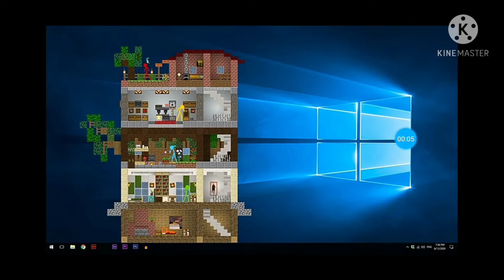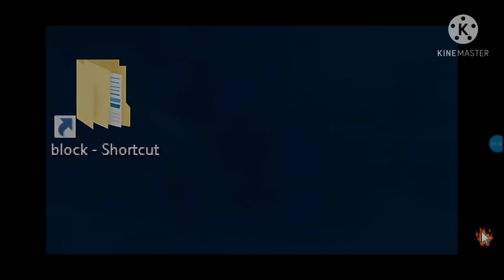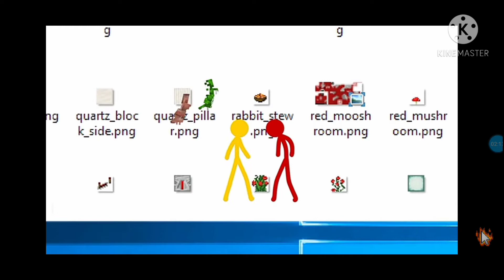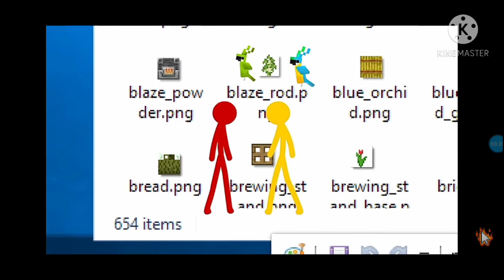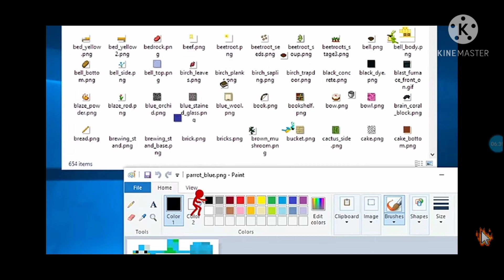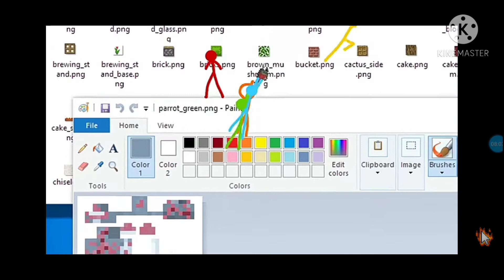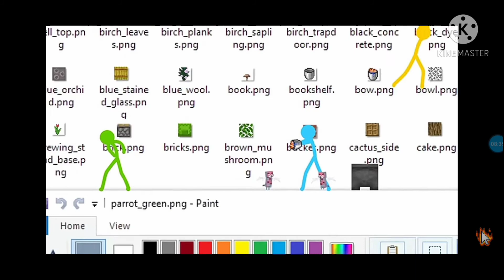Animação vs Minecraft Dublado: T2E18 - O Pacote de Texturas